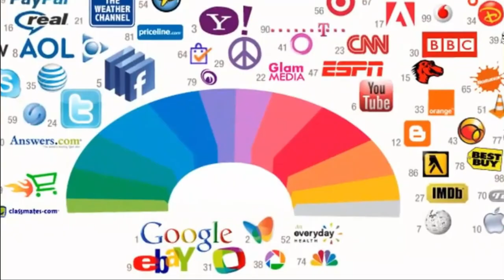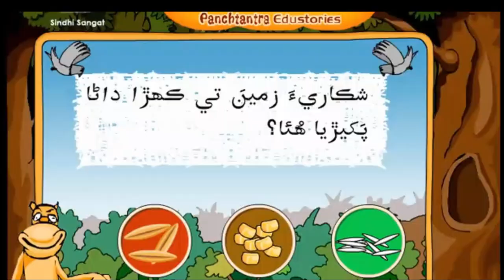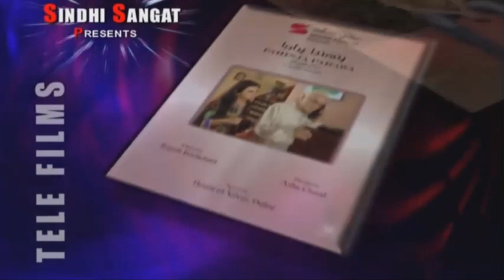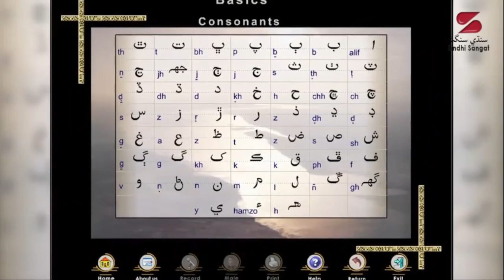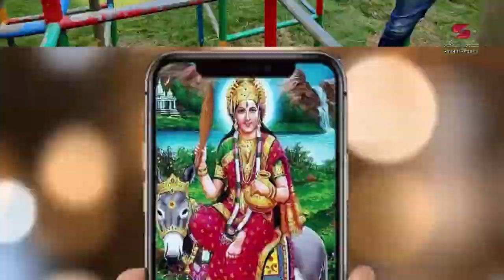Sanskar Asanja Episode - 1 سنسڪار اسانجا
Sindhi Sangat takes immense pleasure to announce a modern serial, titled Sanskar Aasanja, based on a young Sindhi boy trying to understand and discover the values of Sindhi language and culture. This series is based on today's modern Sindhi family and how, in spite of challenges facing our culture and language, the family shows us the ways and means of teaching our children the legacy of Sindhi language, culture, rituals, and festivals without preaching. An entertaining series – to be watched by the whole family together.
The entire cast is of new faces namely Jugal Aswani, Hema Gianani, Girish Hiranand, Presha Matai, Child artist Vedanth Matai with a guest appearance by Sonu Pahuja and Vinod Matai. Launching new artists through this new serial is yet another contribution of Sindhi Sangat to the world of Sindhi art and culture. This series has been shot in today's difficult Covid times, taking care of all guidelines
The concept, perceived by Asha Chand, has its story and direction under the able hands of Prakash Vaswani who is well known in the Sindhi community as "Harfan Maula" a title given to him by the legendary writer Late Ms. Popati Hiranandani. He has written & directed many unique and legendary films, videos, and ballads and his fans have always been enthralled by his vision and presentation. His earlier association with Sindhi Sangat saw the birth of new and modern nursery rhyme videos which were loved both by Parents, Teachers, and children alike. They can be freely downloaded from our or from our youtube channel or Learn Sindhi Mobile App
The music is composed by Jagdish Lalwani, a well-known music and sound designer who has many Sindhi hits under his belt. In fact, the super hit Sindhi Nursery Rhymes were also composed by him. Title Song is sung by Malti Kodwani and Jagdish Lalwani. Lyrics are by Prakash Vaswani.

Produced by Asha Chand.